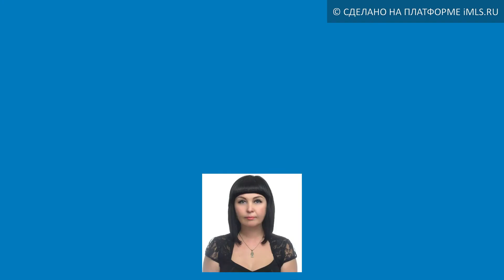Сдам Дом, село Березовый Гай | 63.imls.ru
Сдам Дом площадью 90 м² ( село Березовый Гай ул Зеленая 72), участок 15 сот. (Земли населенных пунктов). Дом: этажность - 2.
Сдаю дом на сентябрь и октябрь для семьи . Спальных мест 6. На втором этаже : бильярдная, есть баня, площадка с фонтаном и беседка для  отдыха. Речка в двух шагах. Магазины все рядом. Звоните , постараемся ответить на все интересующиеся Вас вопросы!